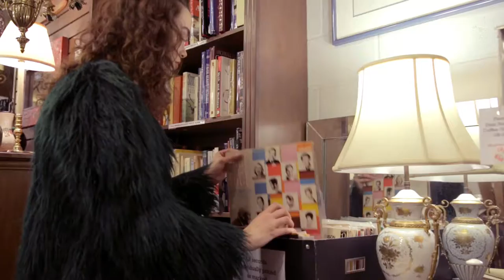Thrift Shop Fashion Video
Video by Alejandra Vzqz
Model Sarah
MUAH Evie Ry